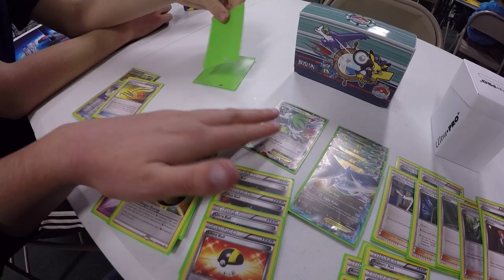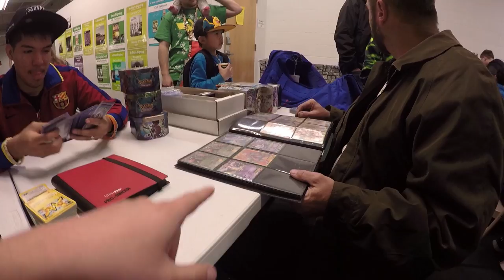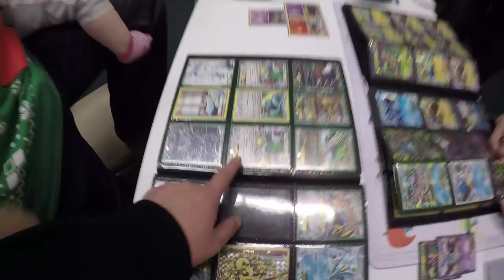Merry Christmas, Trainers!! | Pokemon League Vlogs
We are ready for Christmas!! Are you guys ready? What do you have at the top of your Christmas lists? I definitely have Pokemon Cards on there. Hope you all have a great Pokemon-themed Christmas. Happy Holidays from all of us here at Trainer TV. Remember, Train On!

CONNECT WITH TRAINER TV!

Trainer TV is the Pokemon Lifestyle Channel. We specialize in Pokemon Pre-Release videos and League Vlogs.

TRAIN ON!